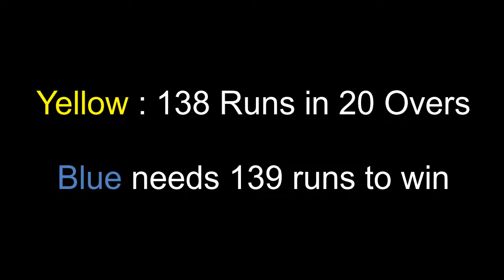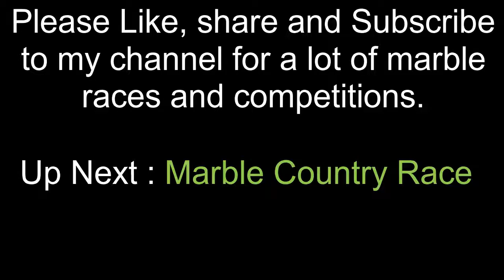Marble T20 Cricket Cup - 2021 Finals | Algodoo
The Final match of Marble T20 Cricket Cup is here. Let us know who do you support:

Blue
Yellow